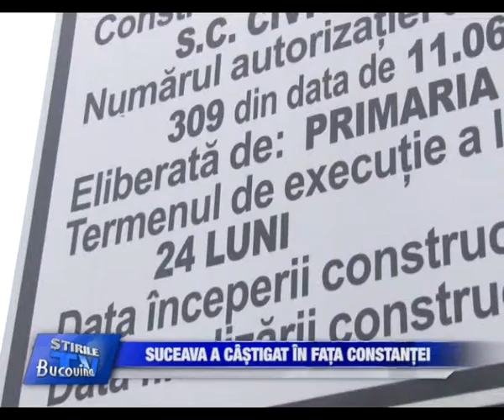10 Suceava a castigat in fata Constantei Bucovina TV ro 20 11 2013